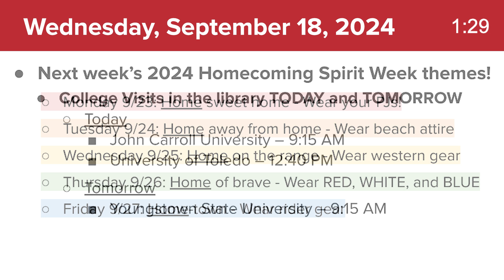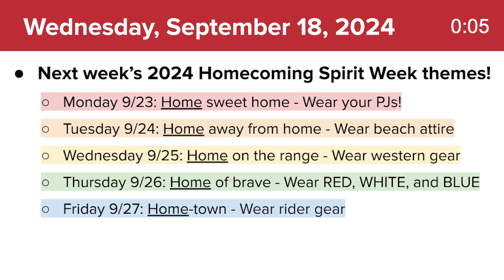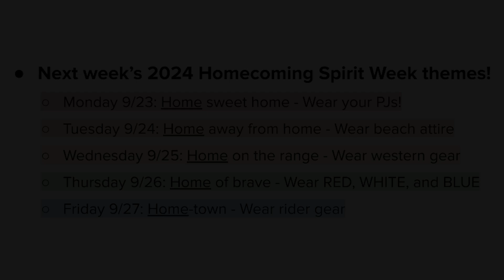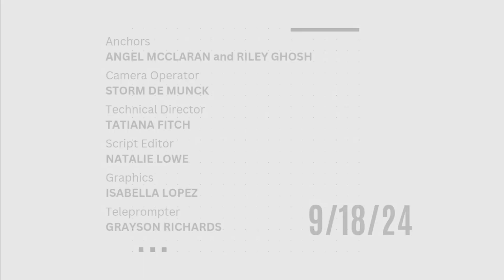TRHS Morning Announcements – Wednesday, September 18, 2024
Morning announcements for Wednesday, September 18, 2024

Produced and edited by the TRHS Broadcast Video Production class; Mr. Corey Fowler, instructor.